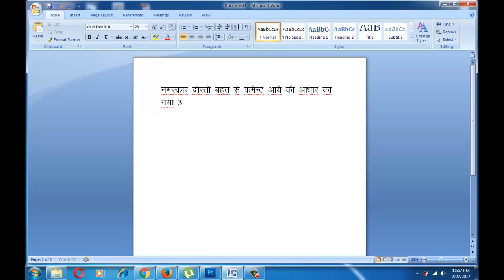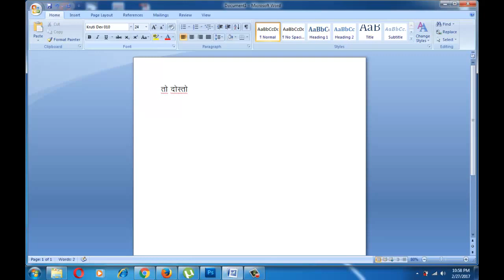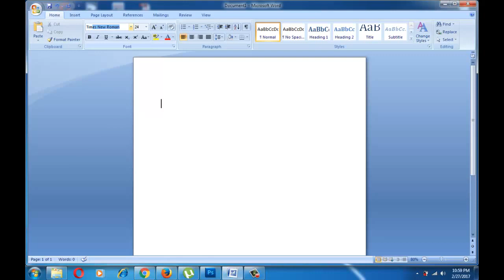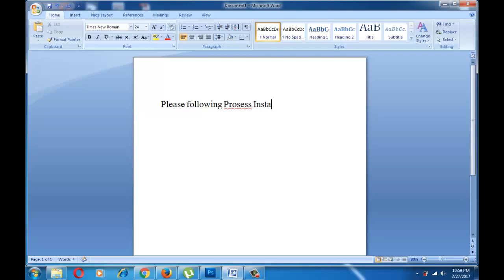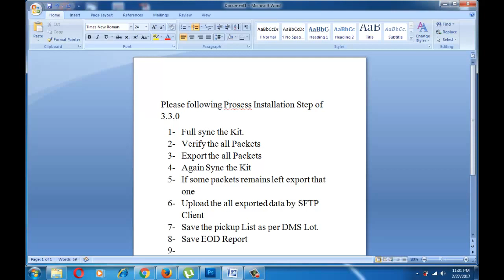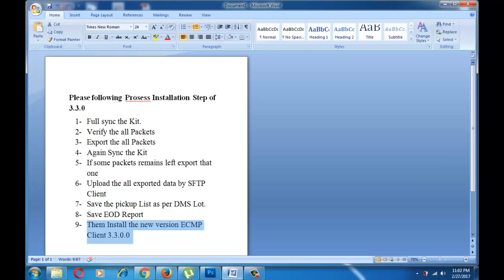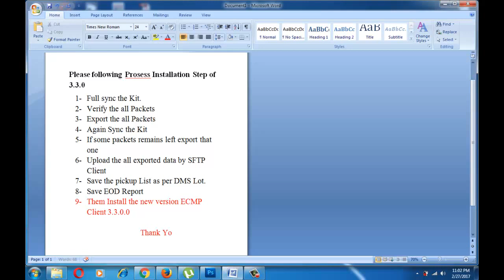AADHAR ECMP NEW VERSION BEFORE INSTALATION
AADHAR ECMP NEW VERSION को इंस्टाल करने से पहले क्या करे देखे